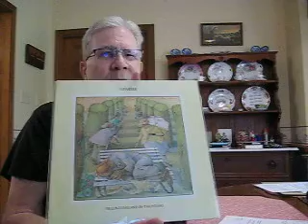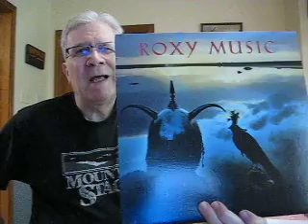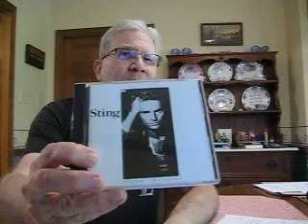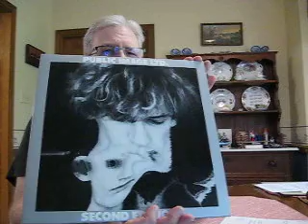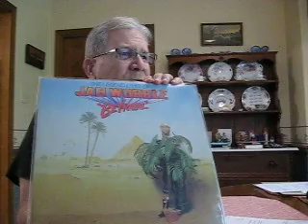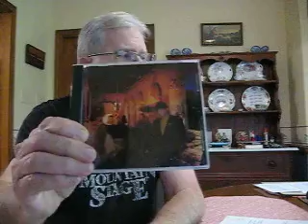Cheap & Cheerful Subs contest